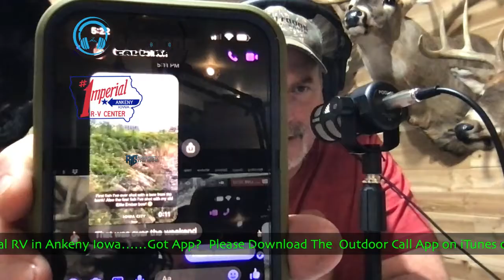live wednesy drive show May 18-22